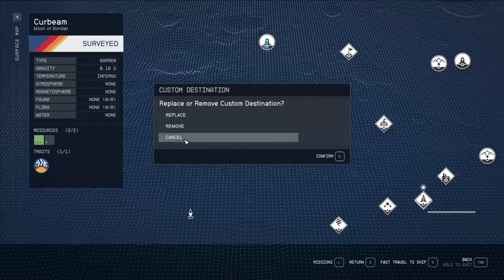Starfield (PC) - Part 451: Curbeam 5 West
Exploring the west side of the fifth location on moon Curbeam

Fun Fact: Alpha Centauri is the system's designation given by Johann Bayer in 1603.